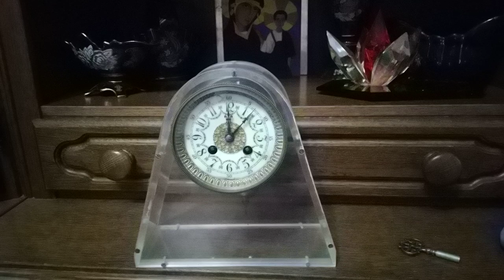Антикварные вещи в моем доме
Антикварные вещи в моем доме. В этом видео я покажу несколько вещей, которые я знаю бОльшую часть своей жизни.